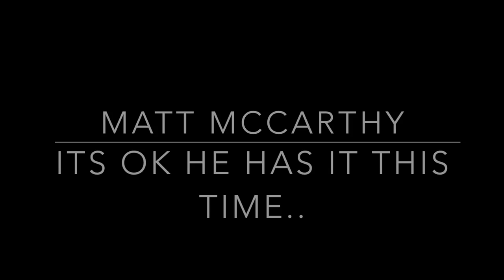Goodwin Boxing Bloopers 2015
A short video of a few bloopers from our boxers this year.